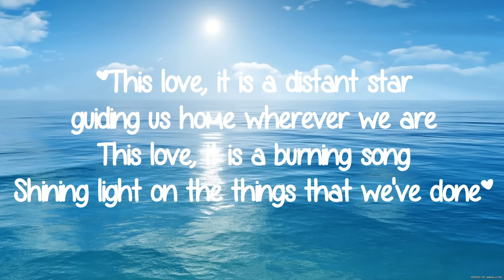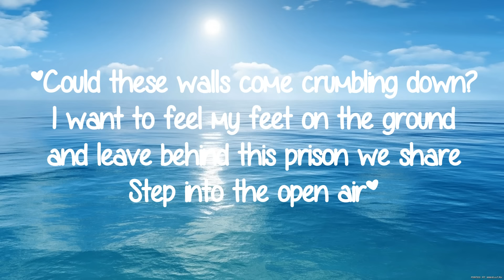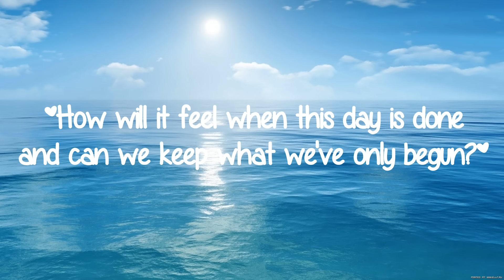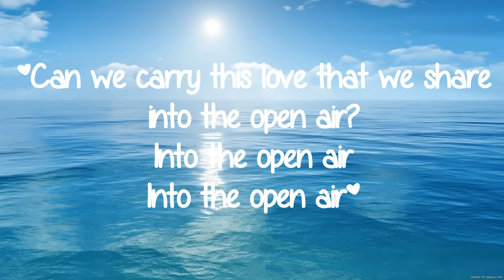Brave - Into the Open Air - With Lyrics! (HD)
Yay! Better quality video! Hope you guys enjoy this one, its one of my favorites!
Edited on - Videopad Video Editor